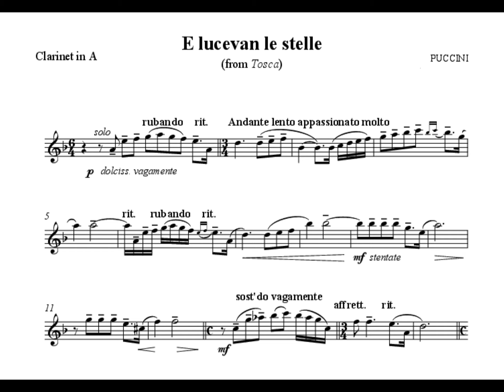E Lucevan le Stelle di G. Puccini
Esegue Calogero Ciccotta.